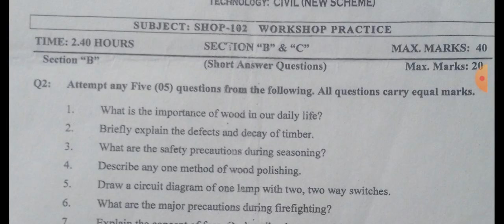WORKSHOP PRACTICE SHOP-102 DAE FIRST YEAR SINDH BOARD OF TECHNICAL EDUCATION KARACHI 2023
fbreelsfypシ゚viralfbreelsfypシ゚viral